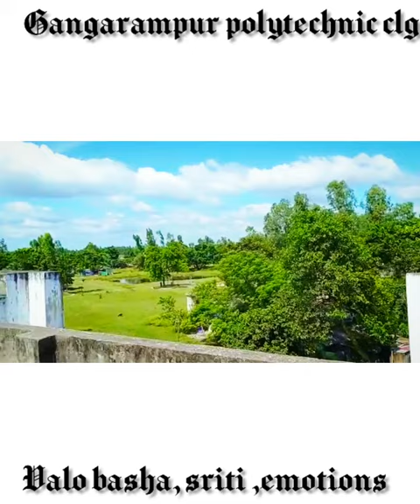gangarampur polytechnic college ll gangarampur town ll gangarampur clg over view